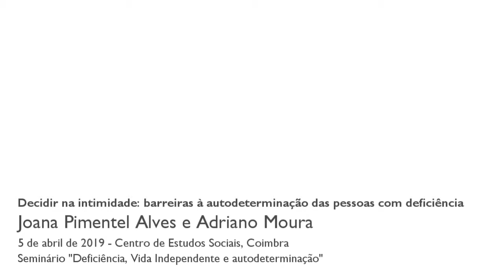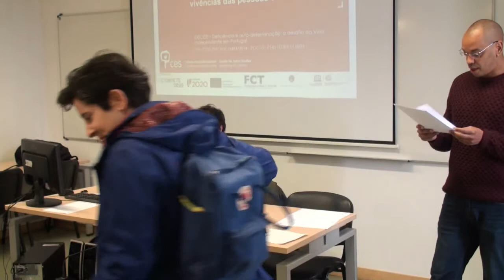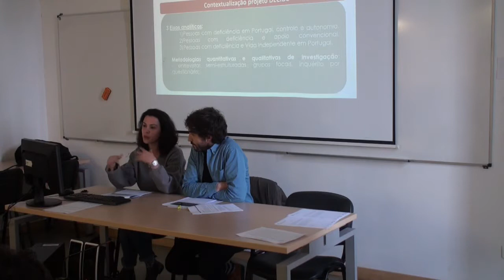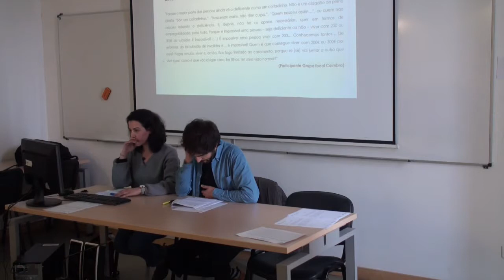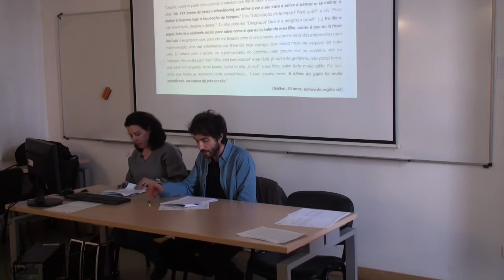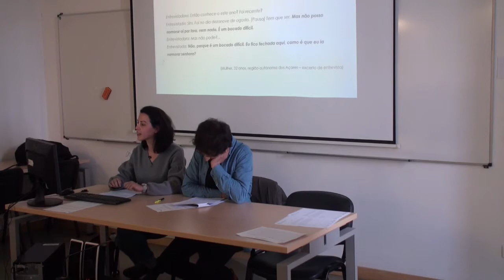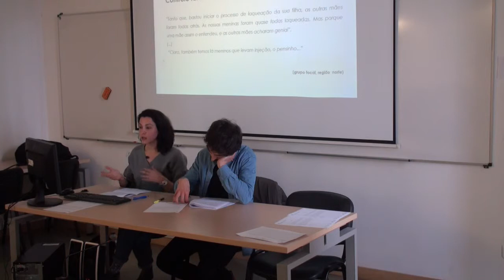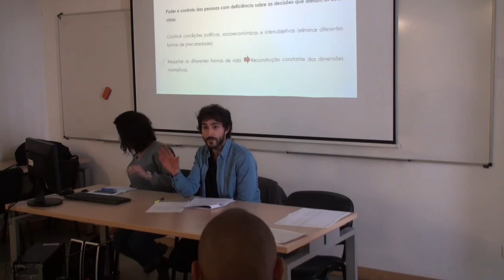Decidir na intimidade: barreiras à autodeterminação das pessoas com deficiência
Tendo por base narrativas experienciais obtidas no âmbito do projeto “DECIDE: Deficiência e autodeterminação, o desafio da ‘Vida Independente’ em Portugal” [REF. PTDC/IVC-SOC-6484/2014-POCI-01-0145-FEDER-016803], esta comunicação problematizou as múltiplas barreiras físicas, políticas e sociais a uma cidadania íntima, e ao direito a uma vida independente, das pessoas com deficiência.